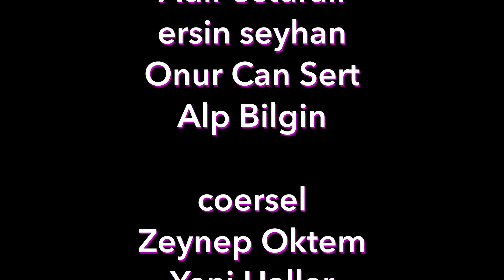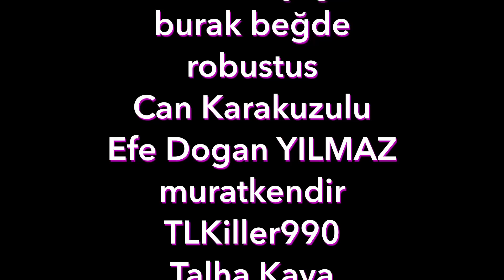KALT'ın Podcast'i - 35. Bölüm: Hayat Çorbayla Başlar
Bilim insanları senelerce üzüldüler, "Bulamıyorum işte, organik yaşam formlarının dünyada nasıl başladığını bulamıyorum!" diye annelerine, karılarına, kocalarına; kısacası nazları kime geçiyorsa ona bağırdılar. Seksle mi başlamıştı? Ama peki ilk seks eden kimdi? Yoksa güzel bir iltifatla mı başlamıştı? Ama neyine iltifat edilecekti? Meğersem çorbayla başlamış, bunu öğrendiklerinde de "Ulan cevabı çok zormuş, kesinlikle ilk akla gelen cevap çorba olmazdı o yüzden yanlış yapmamız normalmiş..." diye başarısızlıklarına kılıf uydurdular. Hayatın sizler için güzel başlamış olması dilekleriyle, Podcast'imizin otuz beşinci bölümüne hoş geldiniz. Spotify Apple Podcasts

Recorded @ Tatarbeyi Stüdyoları
Mix & Mastering: Göksel "Magnum" Elbüken